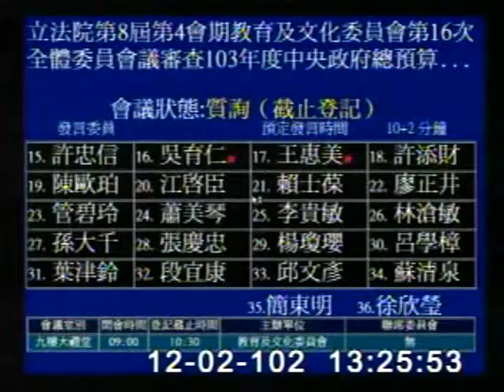2013-12-02 許忠信 發言片段, 第8屆第4會期教育及文化委員會第16次全體委員會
會議簡介: 立法院第8屆第4會期教育及文化委員會第16次全體委員會議(12月2日)審查103年度中央政府總預算案

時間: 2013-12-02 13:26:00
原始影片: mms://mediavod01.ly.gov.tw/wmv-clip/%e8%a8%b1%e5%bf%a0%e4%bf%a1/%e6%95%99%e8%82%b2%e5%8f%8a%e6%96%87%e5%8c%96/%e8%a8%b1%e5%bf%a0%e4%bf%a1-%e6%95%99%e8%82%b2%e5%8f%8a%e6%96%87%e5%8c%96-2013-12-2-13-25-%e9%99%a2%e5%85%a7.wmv